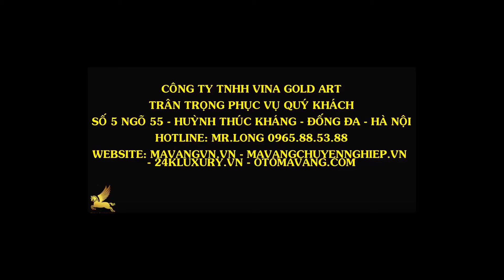QUẠT MẠ VÀNG 24K - CÔNG NGHỆ MẠ VÀNG ĐIỆN PHÂN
✍️ Học phần I: Kỹ thuật căn bản về công nghệ mạ điện phân( mạ nhúng)
✍️ Học phần III: Tìm hiểu các qui trình mạ đồng, thép, hợp kim, nhôm…
✍️ Học phần IV: Thao tác sửa nguội, phớt sản phẩm
QUY TRÌNH CƠ BẢN:
➡ Máy móc gồm:
- Máy phớt
- Máy rung